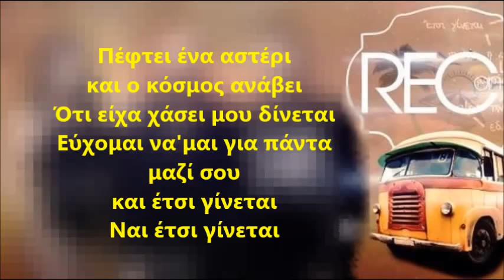REC - ΕΤΣΙ ΓΙΝΕΤΑΙ | Στίχοι